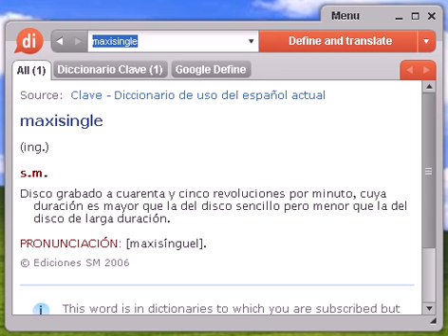Definición de maxisingle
maxisingle, diccionario, definición, significado, español, castellano, dixio, maxisingles